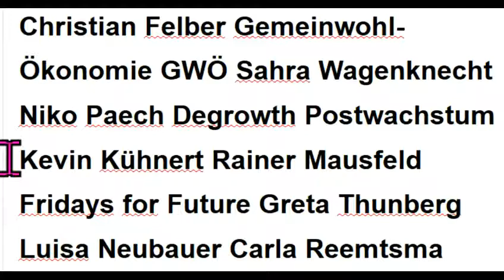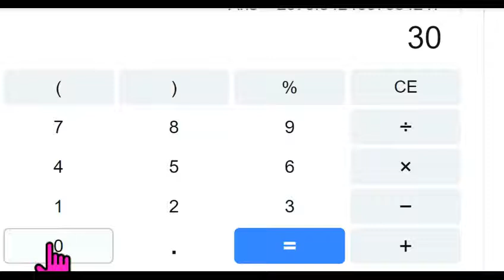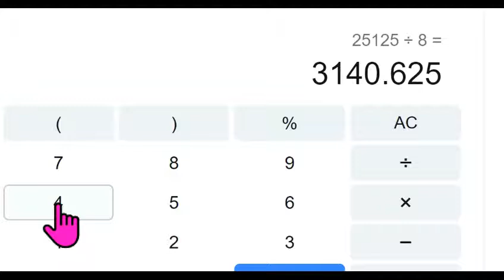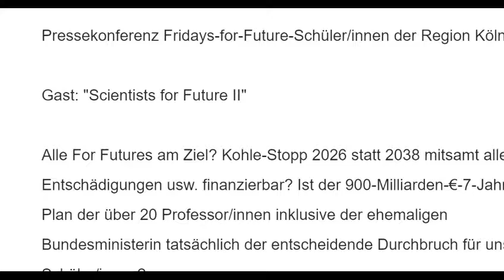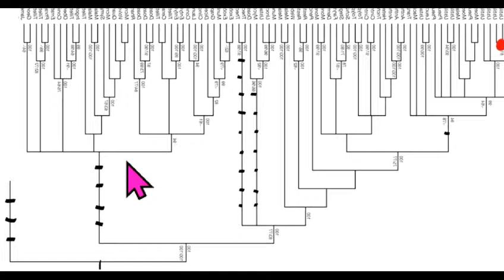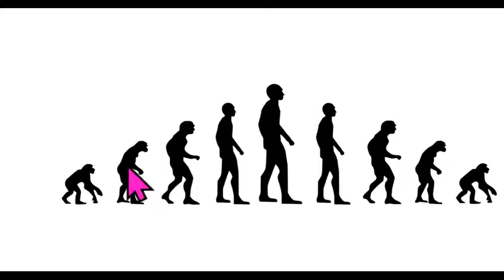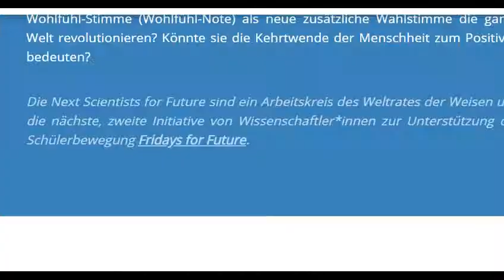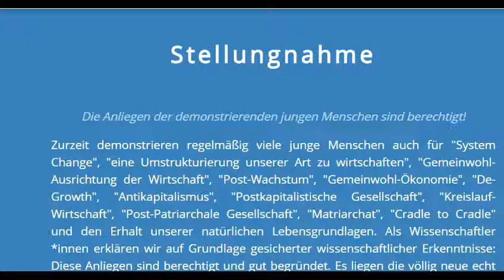Zensur? Diese Sendung auch zu Corona war gelöscht worden, und wir rätseln, warum?Wer findet d Grund?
485 Corona Prof.Haditsch Schweden Luisa Neubauer Fridays for Future Markus Krall Greta Thunberg Degrowth GWÖ Christian Felber Gemeinwohl-Ökonomie Carla Reemtsma Niko Paech Postwachstum Hans-Werner Sinn Sahra Wagenknecht Kevin Kühnert Bhutan Bruttonationalglück Permakultur Cradle2Cradle Markus Krall Gemeinwohl-Ökonomie Christian Felber Fridays for Future Hans-Werner Sinn Greta Thunberg Carla Reemtsma GWÖ Luisa Neubauer Degrowth Niko Paech Postwachstum Bhutan Bruttonationalglück Permakultur Cradle2Cradle Bonobo-Kommunismus Quelle Greta Thunberg Fridays for Future Markus Krall Christian Felber Gemeinwohl-Ökonomie GWÖ Hans-Werner Sinn Cradle2Cradle Permakultur Bhutan Bruttonationalglück Sahra Wagenknecht Niko Paech Kevin Kühnert Rainer Mausfeld Luisa Neubauer Carla Reemtsma Postwachstums-Ökonomie Degrowth Bonobo-Kommunismus Andreas Michalsen Max Otte hans-georg maaßen WerteUnion ulrike herrmann Atlas Initiative Dr. med. Rüdiger Dahlke Scientists for Future KenFM Jörg Spitz Karl J. Probst Bürgerliche Revolution Ernst Wolff Corona Covid 19

MfG

Kostenlose Telefon-Konferenzen weltweit:
8-stelliger beliebiger Einmal-Zugangs-Code